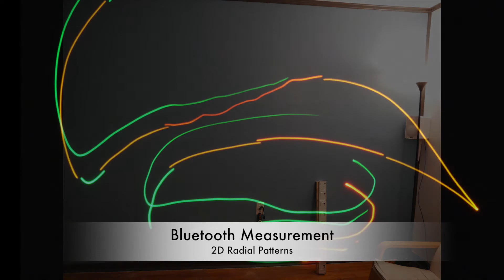5G for the New Year!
In this video we create an image based indoor 3D map using some of our Safe and Sound Classic meters (affectionately dubbed the "yard-meter stick"). We also review how shielding can help in some of the weaker points in your home.